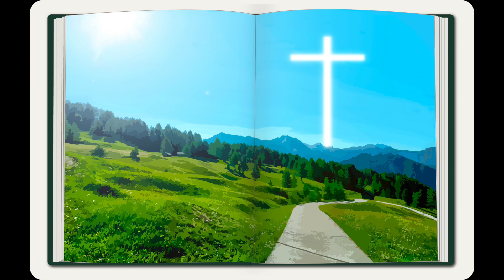Le Combat Spirituel 7/7 - Par Henri Viaud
Comment se fait-il que tant de chrétiens soient encore autant sous l’emprise du malin, alors qu’il a été vaincu par le Seigneur à la croix ?
Le malin a pourtant été dépouillé de toute sa puissance. Pour qu’il puisse attaquer et vaincre un chrétien, il faut que celui-ci lui en donne la permission, ou lui donne la possibilité de le faire.
Henri Viaud nous explique comment l'empêcher d'avoir de l'emprise sur nous.